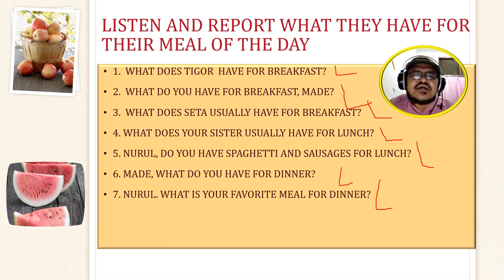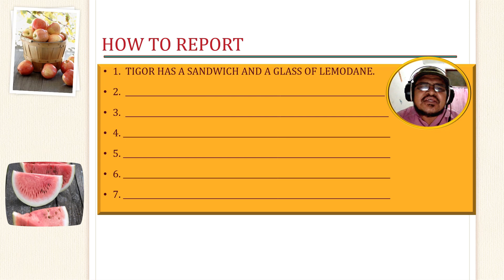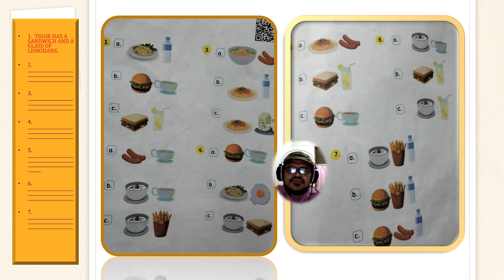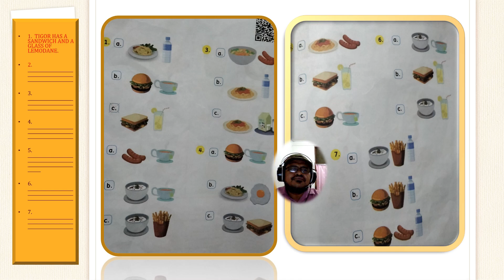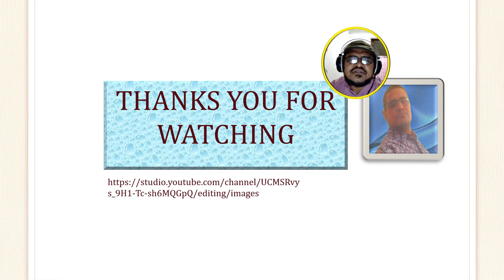LISTENING PRACTICE 4th GRADE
This video is made as a listening 🎧 practice task for my students. I hope it will help to do the best their task. Thank you very much.